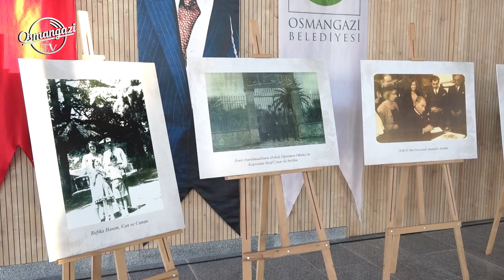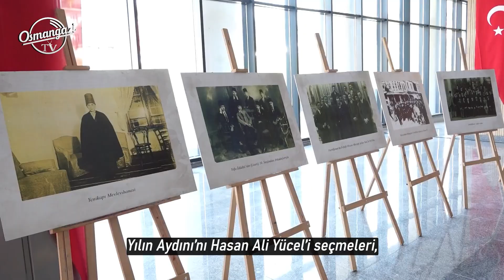Hasan Âli Yücel’e Osmangazi Vefası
Osmangazi Belediyesi tarafından yılın aydını olarak seçilen eski Milli Eğitim Bakanı ve Köy Enstitüleri’nin kurucusu Hasan Âli Yücel’in hayatını anlatan fotoğraf sergisi açıldı. Serginin ardından düzenlen­­­­­en söyleşide, torunu Prof. Dr. Güzel Yücel Gier, Hasan Âli Yücel’in hayatından kesitler anlattı.

Yaptığı eğitim reformları ve kültürel projelerle eğitim sistemini modernize eden halk eğitimi ve kültürel kalkınma konusundaki vizyonu ile Türkiye’de çağdaş eğitim anlayışının temel taşlarını atan Hasan Âli Yücel, Osmangazi Belediyesi tarafından bir kez daha hatırlandı. “Osmangazi Belediyesi Yılın Aydını Hasan Âli Yücel” etkinlikleri kapsamında ‘Fotoğraflarla Hasan Âli Yücel Sergisi’ Osmangazi Gösteri Merkezi ve Nikahevi'nde açıldı. Yücel’in hayatından kesitlerin sunulduğu 42 fotoğraftan oluşan serginin ardından Doç. Dr. Betül Batır moderatörlüğünde Hasan Âli Yücel’in torunu Prof. Dr. Güzel Yücel Gier tarafından dedesinin hayatını anlatan söyleşi Hasan Âli Yücel Dünya Klasikleri Kütüphanesi’nde yapıldı.